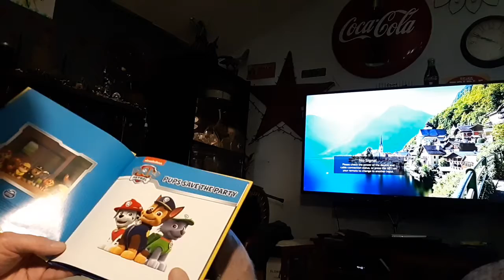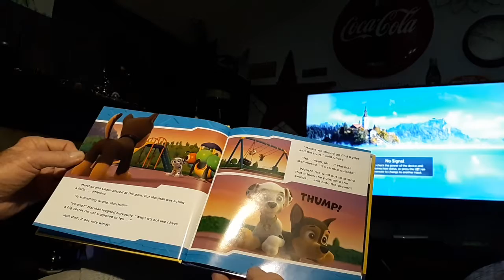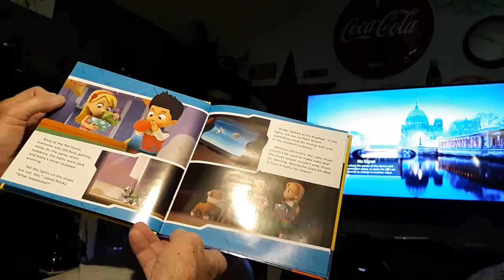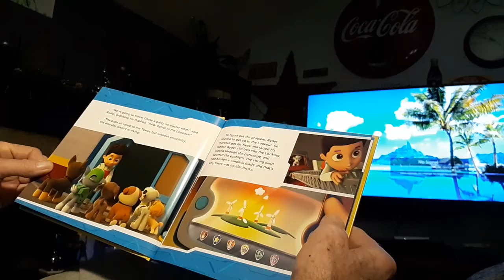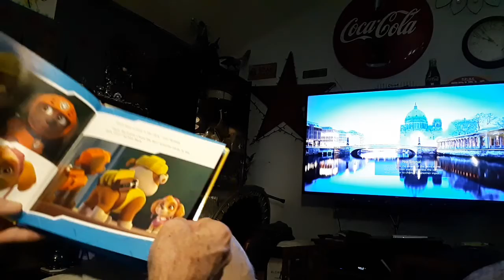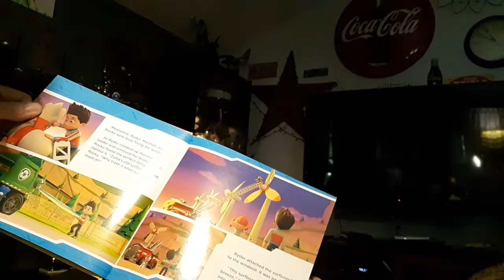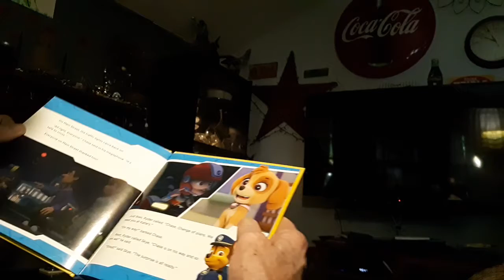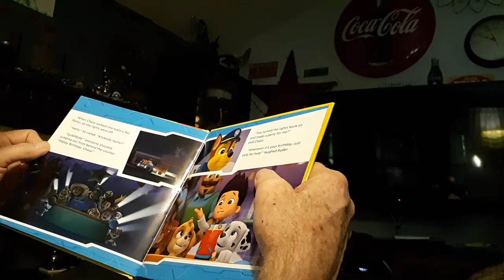Grandpa reads Paw Patrol pups save the party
Grandpa reads to Stephen Levi and Grace.